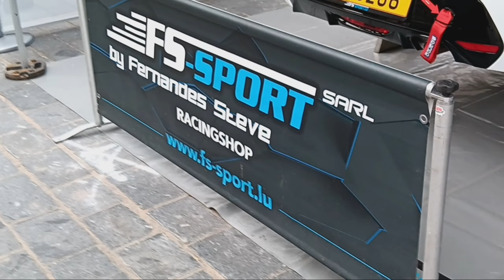Ypres Rally 2023 (Rally center !!! )